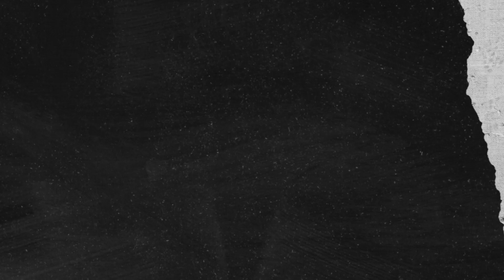What Most People Don't Know About Sealand 27 Logon Ka Mulk | Smallest country in the world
What Most People Don't Know About 27 Logon Ka Mulk | Smallest country in the world | unknown facts | amazing facts

Today in this video we will talk about:-

duniya ka sabse ajibo garib,duniya ka sabse ajibo garib kanoon,ajibo garib